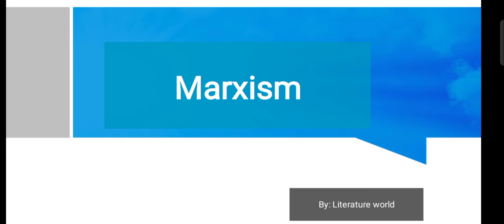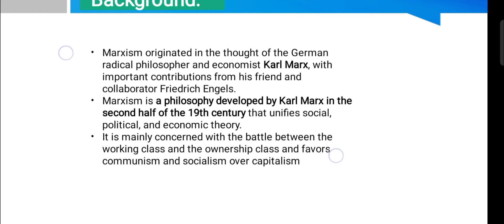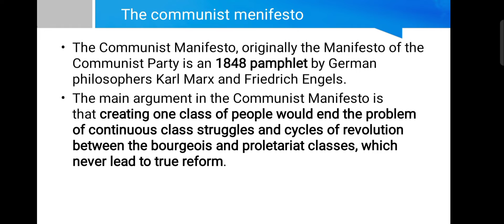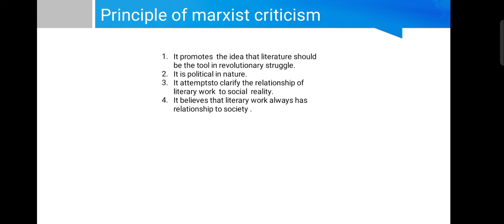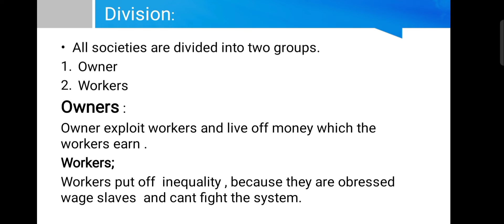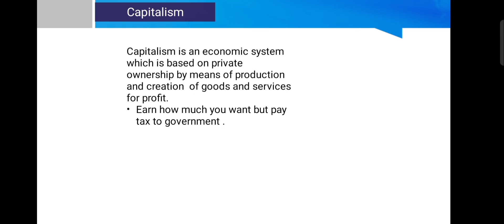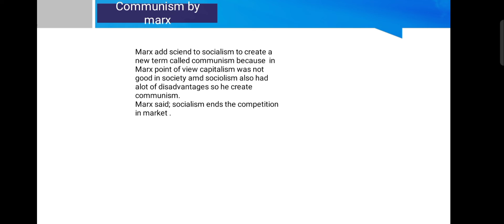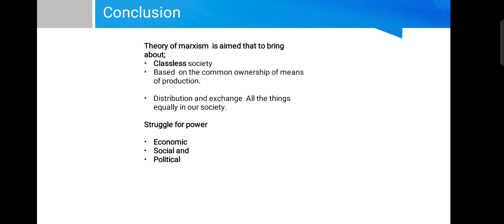Marxism Theory / Communism / By Karl Marx / principles/ Marxism vs socialism vs capatalism